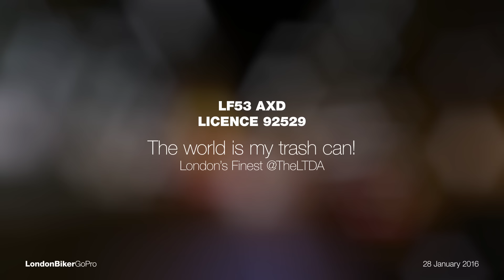The world is my Trash Can @TheLTDA @cityoflondon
Nice example to set for a professional driver. Think you can just dump your rubbish in the street? What a filthy individual!

LF53 AXD
LF53AXD
Hackney Carriage 92529
28 January 2016, 8pm, Monument Junction